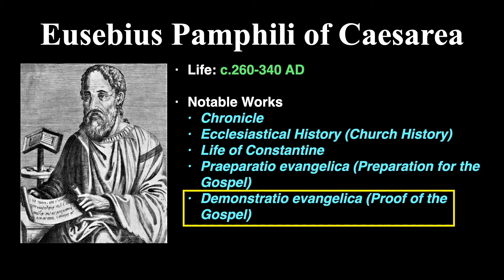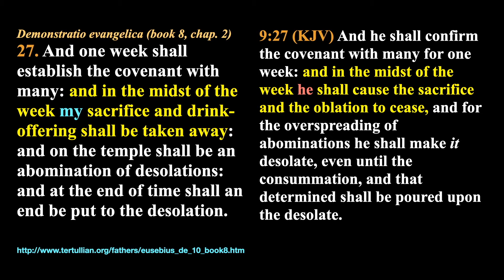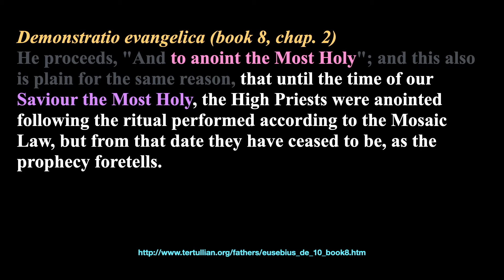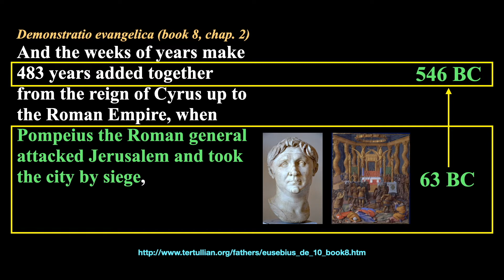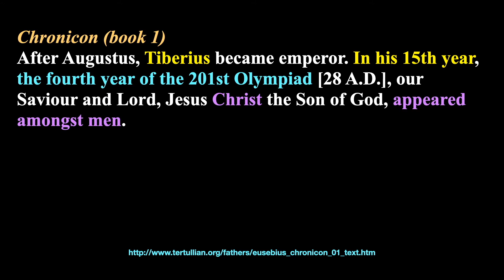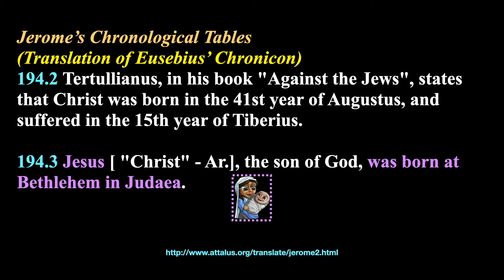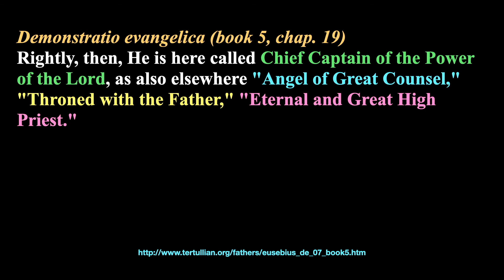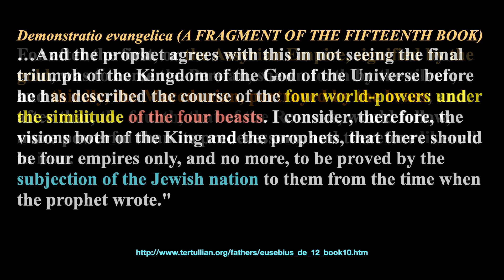Daniel's 70 Weeks: Eusebius of Caesarea